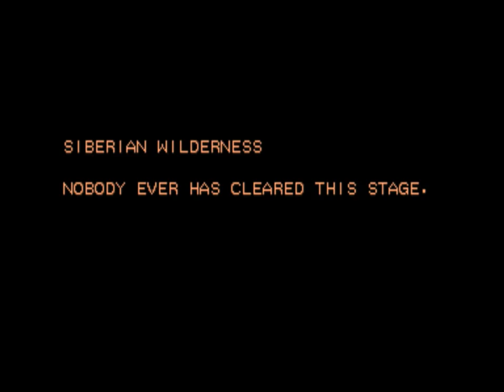Strider (Intro)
Strider -1989-
Capcom
Mame 0.209
Romset: strider